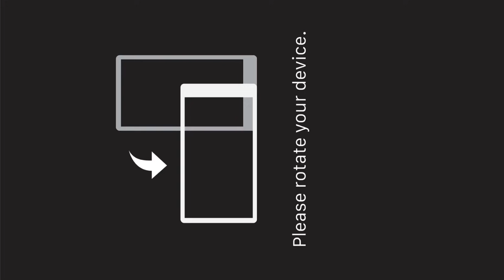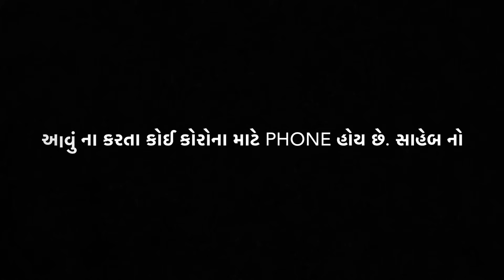C.M Vijay Rupani ખબર પુછતા જનતા ની | Vijay Rupani’s telephonic conversation with જનતા | Vishal Dop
Vijay Rupani’s telephonic conversation with in- home quaratine people in Gujarat.

ખાસ નોંધ-
- આ વિડીયો ધ્વારા હું કોઇની લાગણી દુભાવા માંગતો નથી , અને કોઈની લાગણી દુભાય એવુ હું બોલ્યો પણ નથી , આમાં તો મેં જાતે જ મારી મજાક ઉડાવી છે.

Concept: Vishal Parekh